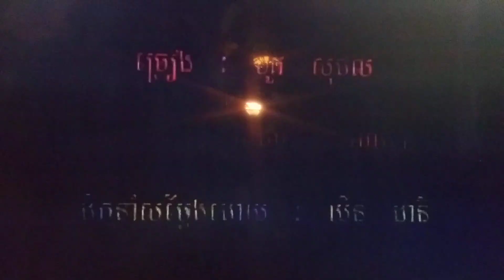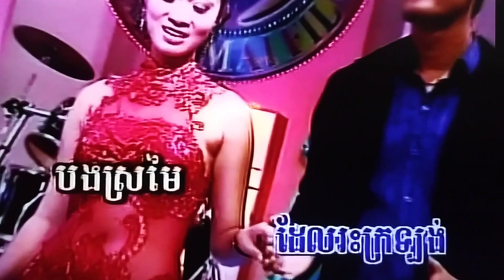January 27, 2024